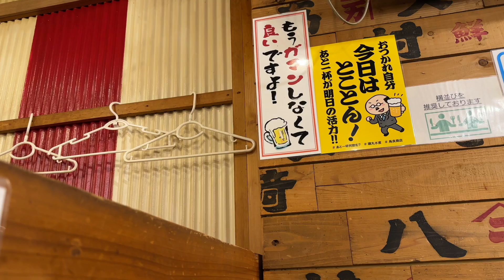深夜にどこもやってなくて磯丸に辿り着く37歳アル中男性の日常